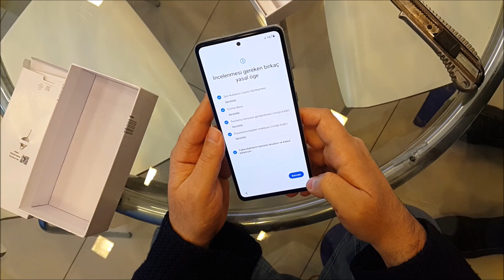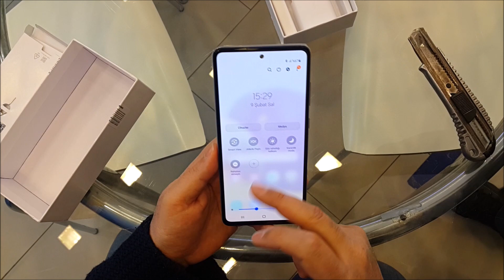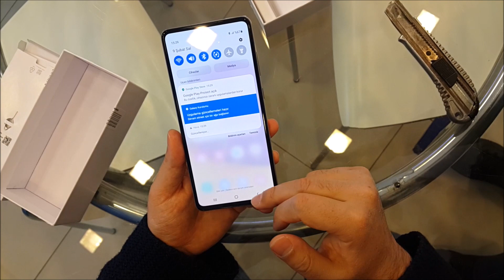SAMSUNG Galaxy A72 Kutu Açılışı - İnceleme (Yeni 2021)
* 64MP yüksek çözünürlüklü OIS kamera
* IP67 su ve toza dayanıklılık
* 2 Gün Dayanan Pil
* Sonsuz O-Ekran